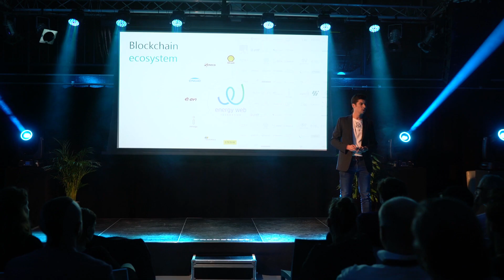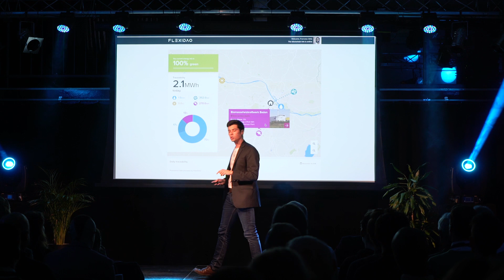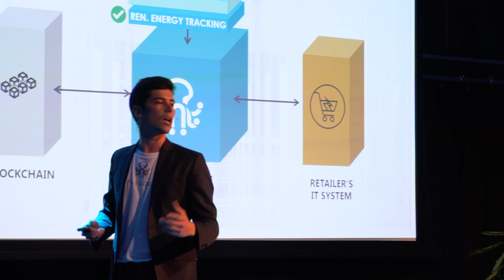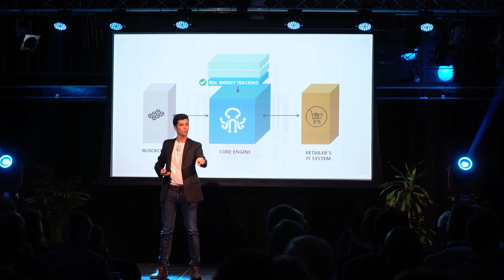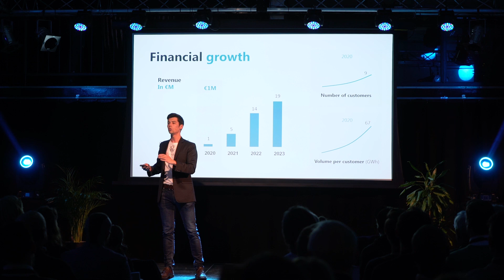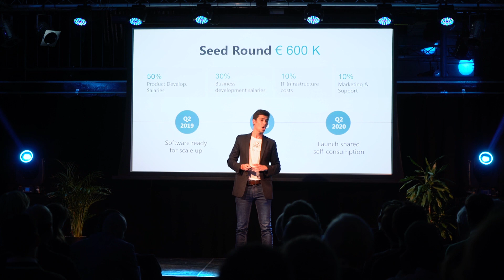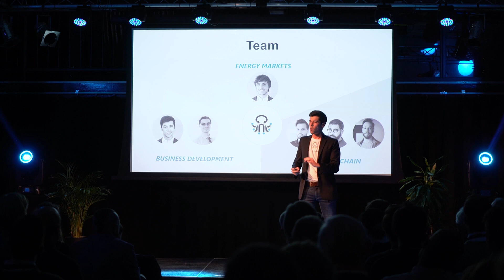Flexidao at Smart Energy Demo Day 2018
FlexiDAO (Spain) aims to make energy markets reliable, affordable and transparent for everyone. Through its software, energy retailers are able to automatically manage, control, and optimize data and electricity flow from consumers assets.